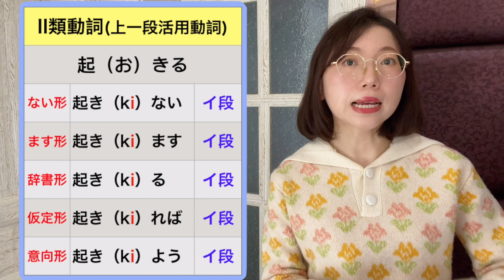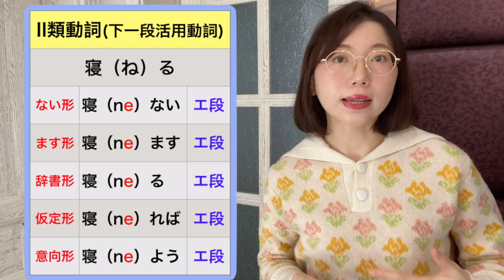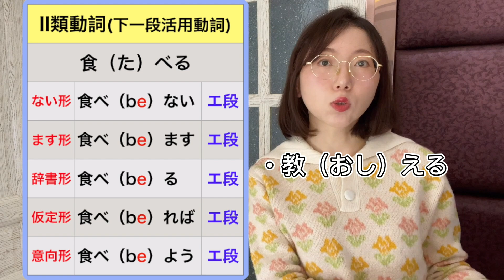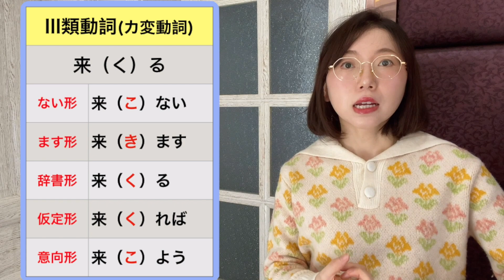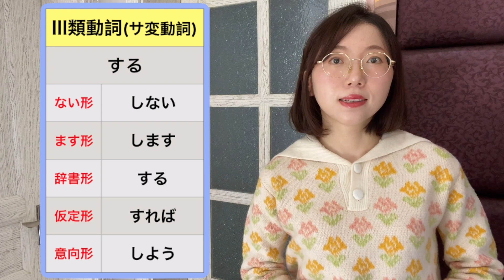【日文動詞變形 #1 動詞活用種類】學習動詞變形前必須要知道的｜零基礎日語文法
【日文動詞變形 #1 動詞活用種類】

嗨，大家好。這個系列會向大家講解日語動詞的各種變形，在此之前，大家需要了解動詞的活用種類，以便更好的去學習動詞的變形規則。

⭐️⭐️⭐️ 【日文文法42個｜下篇】學日文最開始要記住的42個日文文法｜基礎日文文法

免責聲明:本片內所有音 效/配樂均屬該音效/配樂作者所有，如有侵權，請告知刪除，謝謝!